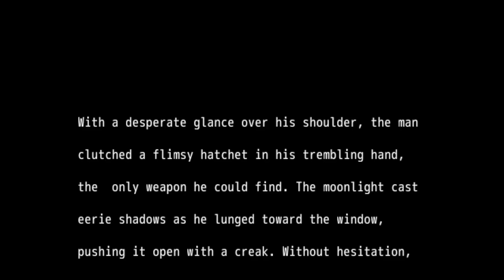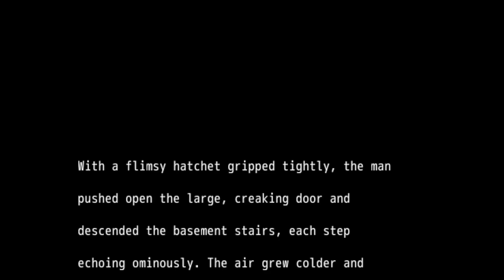Forest Mansion - [Both Endings]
Forest Mansion is a very short horror rpgmaker game by LeonidasUmbra (@leonidasumbra).

Enter the haunted halls of Forest Mansion. As you navigate through dimly lit corridors and grand, decaying rooms, you'll uncover the mansion's dark history and the secrets it conceals. Echoes of past horrors whisper through the walls, and unsettling apparitions lurk just out of sight, waiting to reveal their sinister stories.

Chapters:
00:00 Woods
00:24 The Mansion
02:39 Good Ending
03:17 Bad Ending